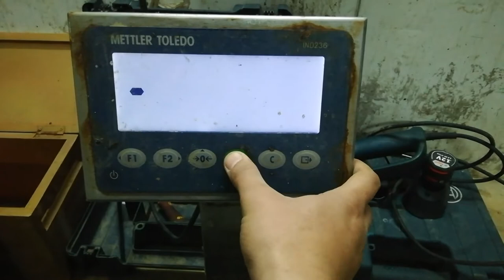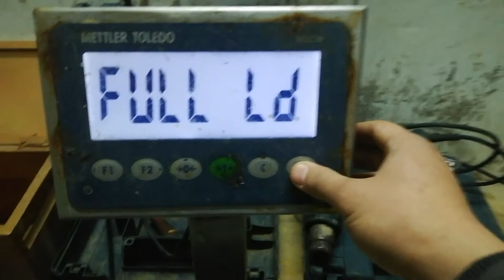Calibration mettler toledo